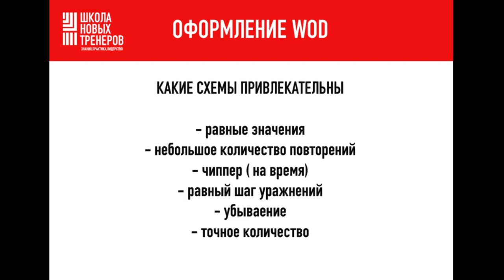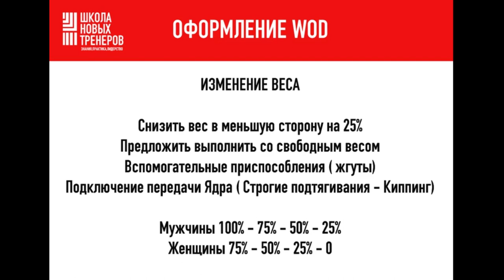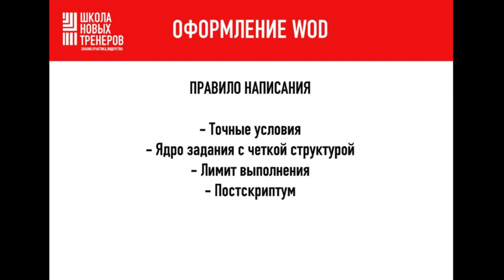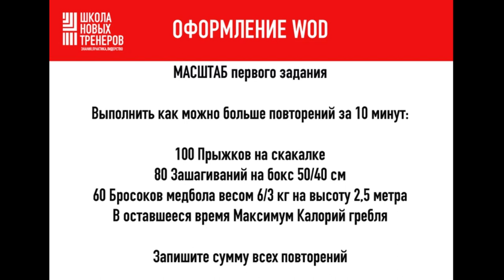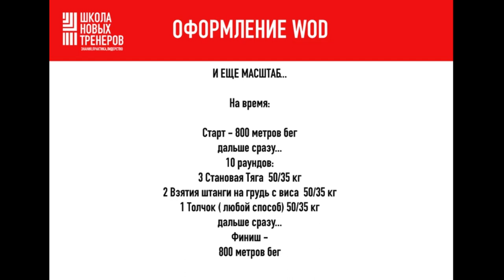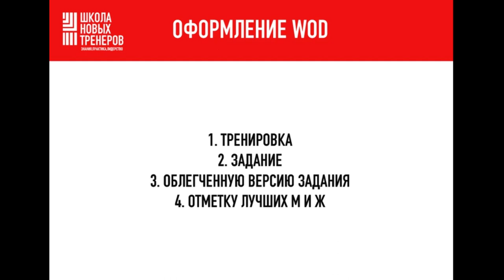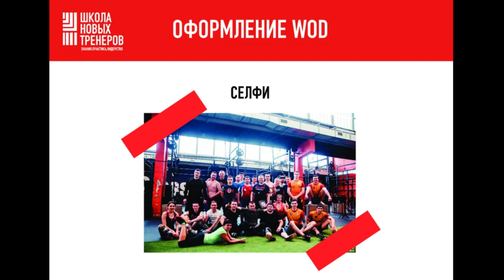ШколаНовыхТренеров Вебинар Масштабирование и Оформление WOD